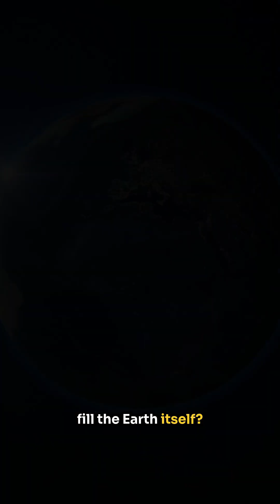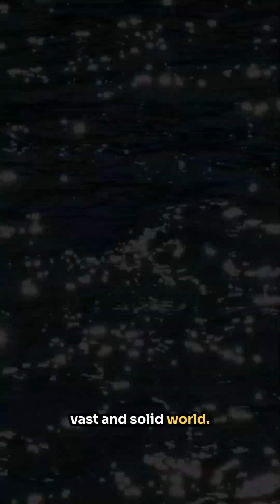The Earth Could Hold 1 Sextillion Liters?! 🤯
Ever wondered how much water could actually fit inside our planet? 🌍💧
This mind-blowing thought experiment shows what would happen if we filled the entire Earth like a giant tank — and the numbers are beyond imagination.

From the volume of the Pacific Ocean to the total amount of water on Earth, we compare it all and reveal how tiny our oceans really are compared to the planet itself.
Spoiler: The Earth could hold over 1 sextillion liters of water! 😱

Join us on this short but fascinating journey through science, scale, and imagination — explained in a simple, visual way that will change how you see our world forever.

We post new mind-bending facts every week!